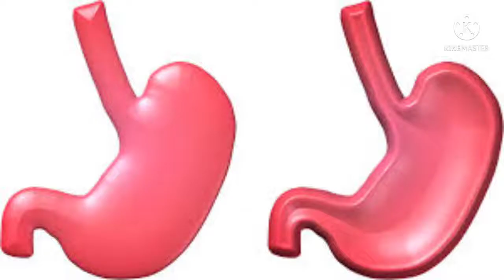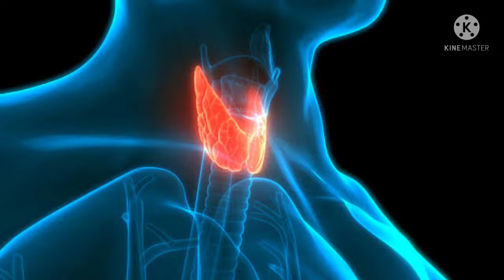வாய்ப்புண், பல் நோய்களைப் போக்கும் ஆயில் புல்லிங்! | Dr Glara | Tamil Maruthuvam | Sange Muzhangu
எளிய வீட்டுவைத்திய குறிப்புகள் || சித்த மருத்துவ தகவல்கள் || பாட்டி வைத்தியம்

Our Tele medicine service:
Powered by : CHANDRAPUSHPAM HOSPITALS (SIDDHA),

    The Siddha science is a traditional treatment system generated from Tamil culture. Palm leaf manuscripts say that the Siddha system was first described by Lord Shiva to his wife Parvati. Parvati explained all this knowledge to her son Lord Muruga. He taught all this knowledge to his disciple sage Agasthya. Agasthya taught 18 Siddhars and they spread this knowledge to human beings.

    Siddha is focused on "Ashtamahasiddhi," the eight supernatural power. Those who attained or achieved these powers are known as Siddhars. There were 18 important Siddhars in olden days and they developed this system of medicine. Hence, it is called Siddha medicine. The Siddhars wrote their knowledge in palm leaf manuscripts, fragments of which were found in parts of South India. It is believed that some families may possess more fragments but keep them solely for their own use. There is a huge collection of Siddha manuscripts kept by traditional Siddha families.

According to DrGlara BSMS., MD., (ChandraPushpam Hospitals (Siddha)), there were 22 principal siddhars. Of these 22, Agasthya is believed to be the father of siddha medicine. Siddhas believed that a healthy soul can only be developed through a healthy body. So they developed methods and medication that are believed to strengthen their physical body and thereby their souls. Men and women who dedicated their lives into developing the system were called Siddhars. They practised intense yogic practices, including years of periodic fasting and meditation, and were believed to have achieved supernatural powers and gained the supreme wisdom and overall immortality. Through this spiritually attained supreme knowledge, they wrote scriptures on all aspects of life, from arts to science and truth of life to miracle cure for diseases.

    From the manuscripts, the siddha system of medicine developed into part of Indian medical science. Today there are recognized siddha medical colleges, run under the government universities, where siddha medicine is taught[citation needed].

    Most Siddha medical practitioners are traditionally trained, usually in families and by gurus (teachers). When the guru is a martial arts teacher, he is also known as an ashan. They make a diagnosis after a patient's visit and set about to refer to their manuscripts for the appropriate remedies, which a true blue physician compounds by himself or herself, from thousands of herbal and herbo-mineral resources. The methodology of siddha thought has formulated curious remedies which may sometimes have more than 250 ingredients.